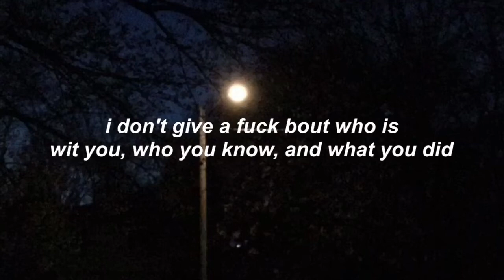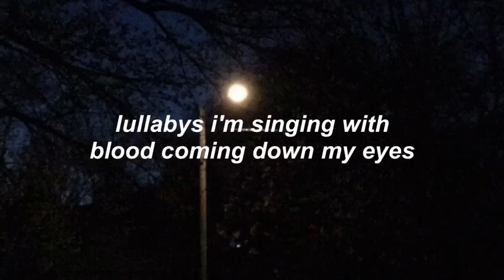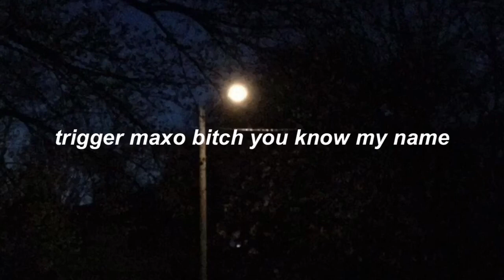$uicideboy$ X Maxo Kream - Pictures (LYRICS)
god damn i stayed up till 2 am last night and finished 13 reasons why on netflix..
i think the one line that'll stick with me the most is when skye said "suicide is for the weak."
fuck.

anyways,, enjoy this new drop xx

hope your day isn't like mine™